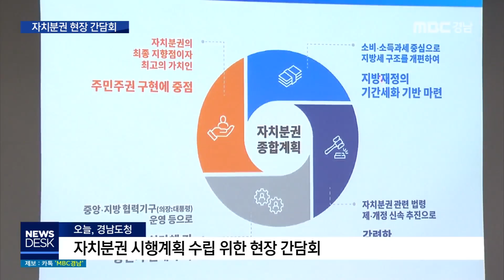자치분권 시행계획 이렇게.. [MBC경남 뉴스데스크] 181112